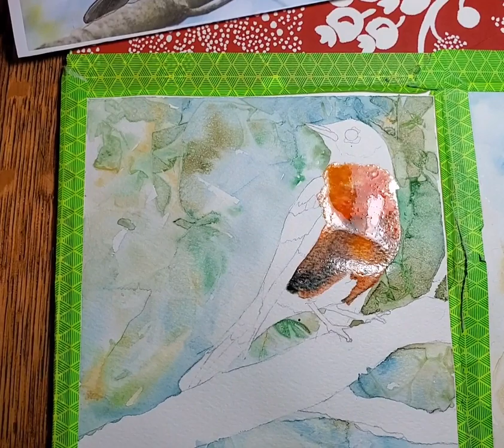Red Spring: Robin Breast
BREAST: Video

Watch. Enjoy. Read the guidance in your packet.

It's really important to not add color with large brush strokes. Small dabs. Let the water do some of the work to spread and blend colors.

Secondarily, don't overwork the paint (here or any watercolor). Get the color on. Play a little. Then hands off.